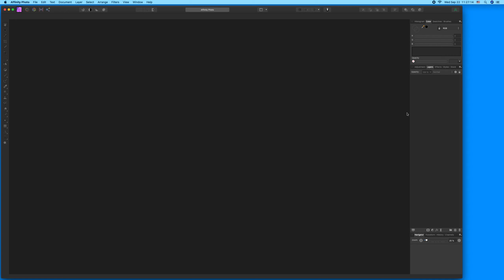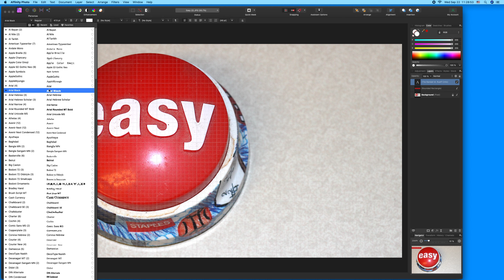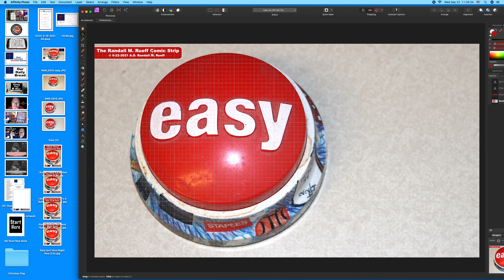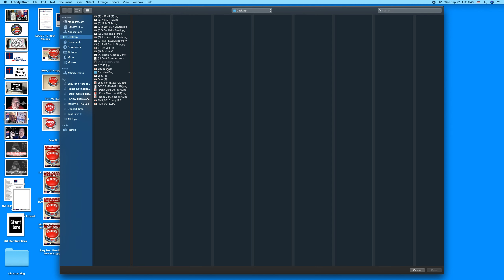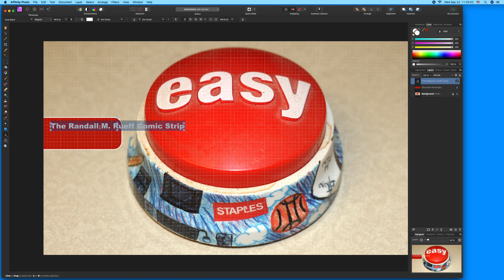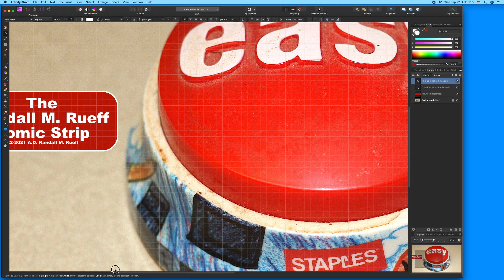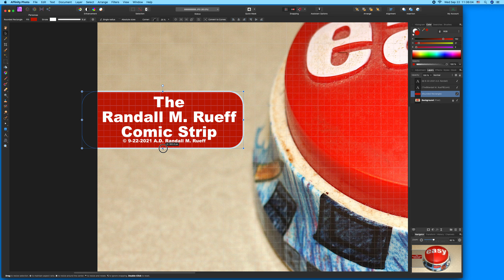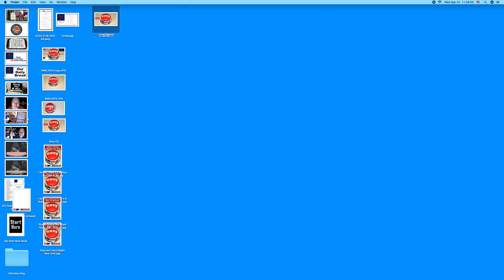Creating The Randall M. Rueff Comic Strip (Easy Button) on 9-22-2021 A.D. (2)